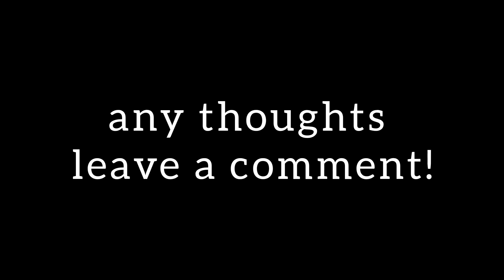Dave Chappelle was attacked on stage in Hollywood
Chappelle was attacked on stage at the Hollywood Bowl.